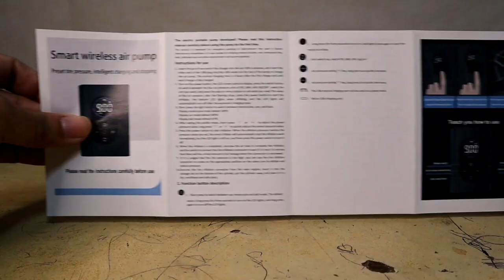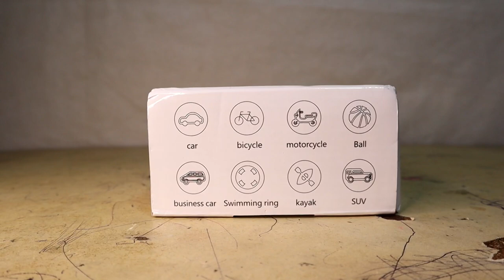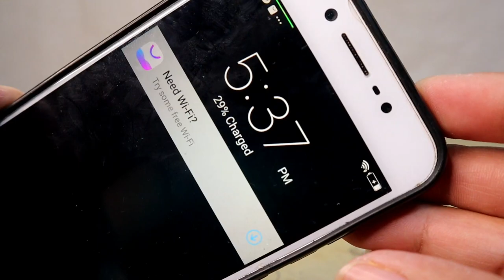Pinakamaliit na Pambomba ng Gulong na Nakita ko ( BIKIGHT 150PSI ) Okay Kaya?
Ito na ang Pinakamaliit na yatang Pambomba ng Gulong na Nakita ko ( BIKIGHT 150PSI ) okay kaya ito?

Samahan nyo akong itest itong wireless compressor na ito.

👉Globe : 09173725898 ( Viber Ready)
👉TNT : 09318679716